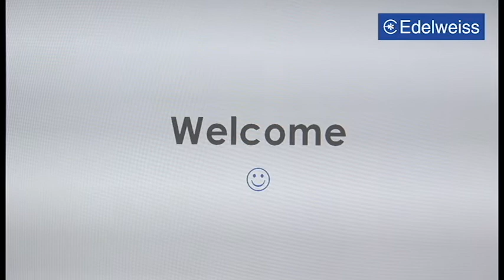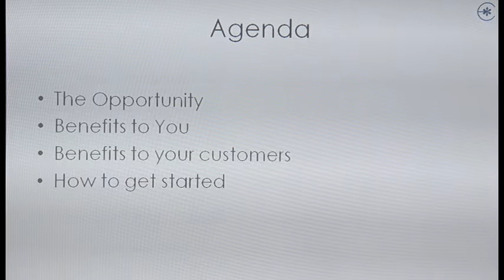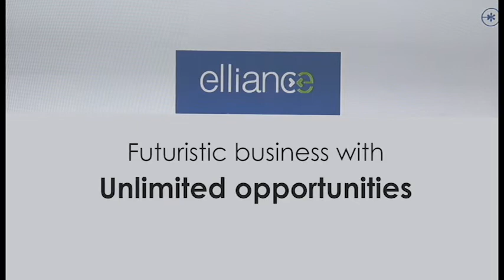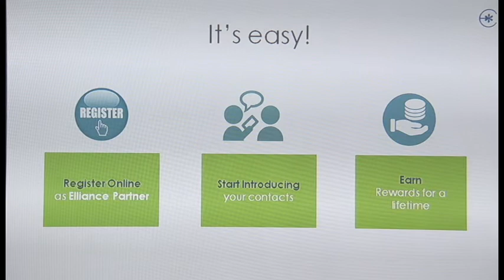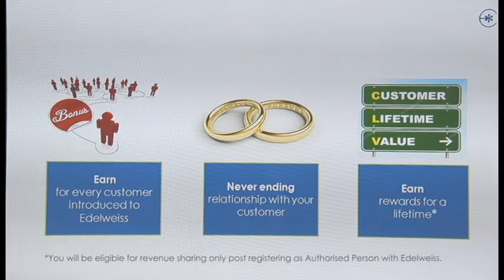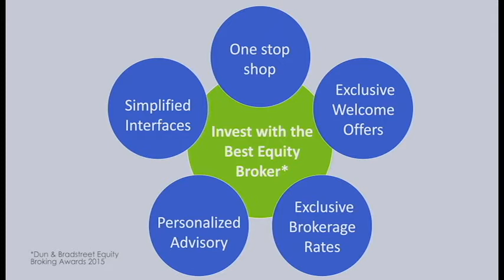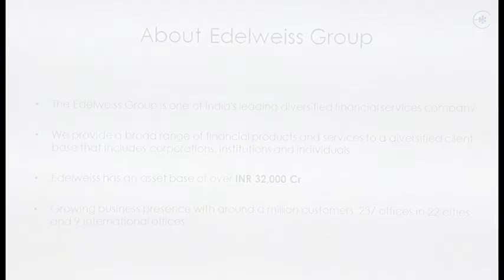Webinar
New Business Opportunity by Edelweiss